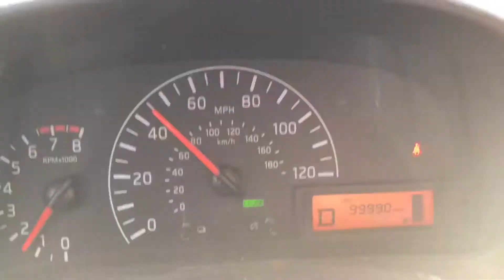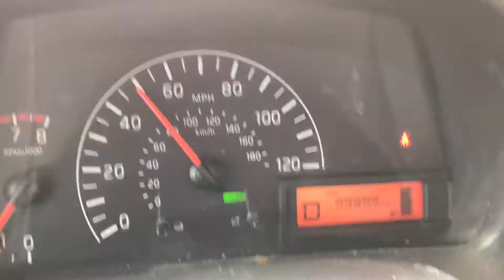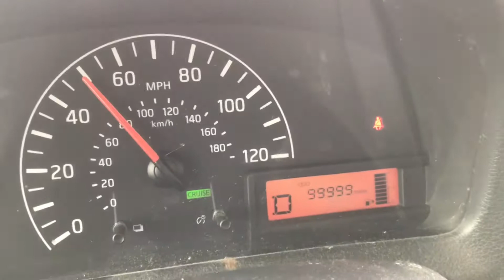My 2017 Nissan Nv200 hit 100k miles